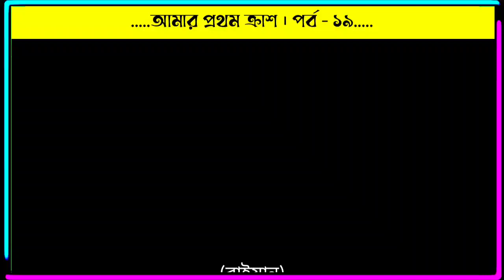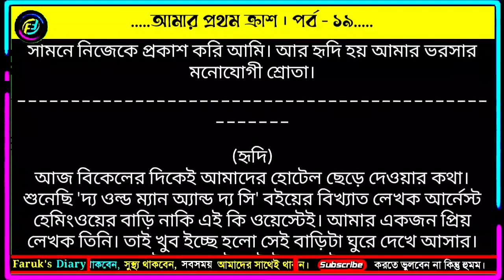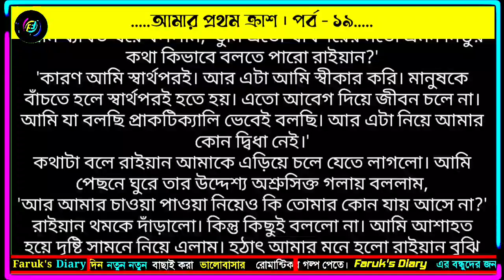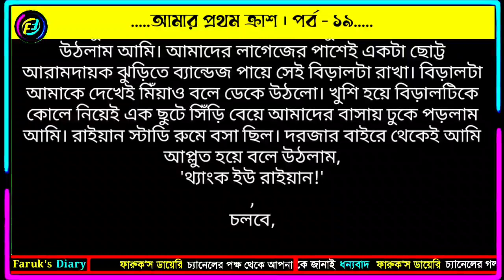আমার প্রথম ক্রাশ | পর্ব - ১৯ | ইশারাত জাহান সুপ্তি | ভালোবাসার রোমান্টিক গল্প | Faruks Diary